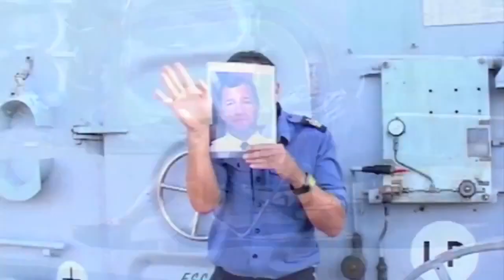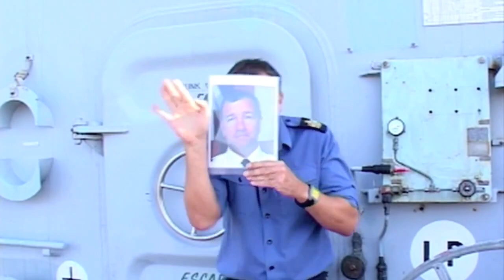All I Want For Christmas - HMS Ocean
This is great! Learning English can be fun if you learn with great songs and videos like this. Hats off to all the guys on the HMS Ocean for this great video which is guarenteed to put a smile on your face just in time for Christmas. The British really know how to have a good time. For more information about our classes please
Please note: Iberteaching does not own the copyright for this material.